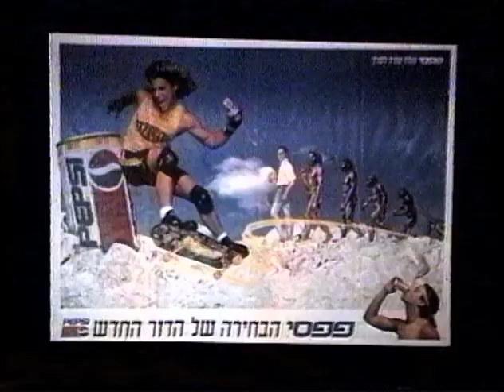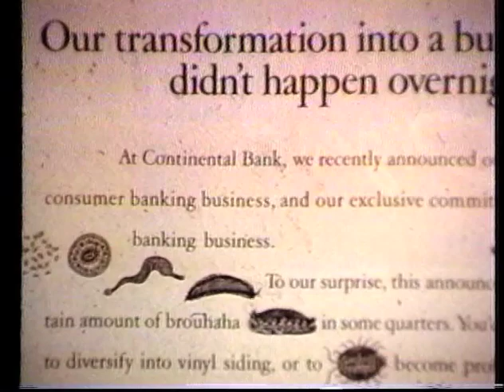Steven Jay Gould: Darwin's Revolution in Thought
Using evolutionary biology, history of science, and social history as his canvas, Gould paints the fascinating picture of how human biases (philosophical, cultural, and spiritual) have continued to resist Darwin's theory, inverting it into its own philosophical opposite. "If there's one thing we desperately want evolution to be, it's a principle that predicts progress...but it just isn't so."-- Stephen Jay Gould